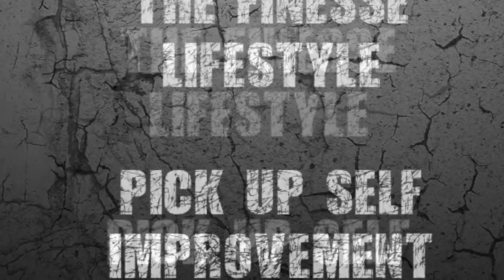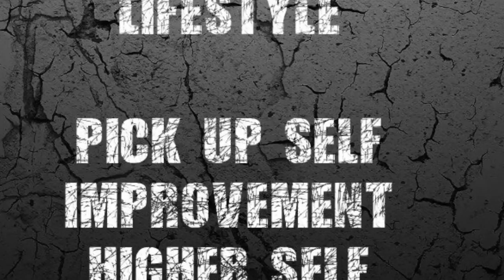The Mystery Method ?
In this video I share my thoughts on The Mystery Method and how having a strong foundation is vital for success

Book a FREE Finesse Call